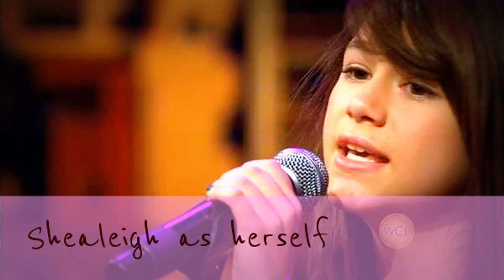You are my soulmate. Episode 29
Ally -- Okay. Will you be able to manage?

Vanessa -- Not without you or Air!

Max -- Rude!

Vanessa -- You're busy!

Max -- With what?

Vanessa -- Umm, there's a little thing called troops.

Max -- Oh yeah.

Ally -- Take Air. I need to go to the infirmary

Vanessa -- Will you be able to manage?

Ally -- Hopefully.

Vanessa -- A piece of advice.

Ally -- What?

Vanessa -- Stay alive. (Walks out of the room)

Ally -- You forgot something!

Vanessa -- (Come back in the room)

Ally -- Air?!

Vanessa -- She's already in the hallway, in miniature size...

Ally -- Go on then. Take someone with you

Vanessa -- Who? Officer Ben is busy and so are most of the guards.

Ally -- Come here.

Vanessa -- (Crosses the room to her)

Ally -- (Whispers in her ear)

Vanessa -- Seriously?

Ally -- (Nods)

Vanessa -- (Sighs) Dez, Riker, Ryland, Rocky and Ratliff, you're with me.

D, R, R, R and R -- (Run out of the room)

Air -- (Growls)

D, R, R, R and R -- (Scream)

Vanessa -- Thanks Ally. (Walks out of the room)

Ally -- (Shouts after her) Your welcome!

Trish -- Why don't we get to go with them?

Ally -- You get to go with Max to put this guy in the dungeons, if you want to.

Trish -- With who else?

Ally -- Cat, Jane and Rydel

Trish -- Yay!

T, C, J and R -- (Leave the room)

Max -- Great, a bunch of girls. (Leave also)

Tori -- Miss?

Ally -- Can you take the families back to their quarters please and make sure there's at least 2 guards outside each chamber please? Also take Aimee and James to the nursery please.

Tori -- Yes, miss. (Leaves with Austin's parents, Trish's parents an J'J, Cat's parents and her brother, Jane's parents, Dez's parents and Dee Dee and Aimee and James)

Ally -- Shealeigh, Gwen? Can you come to infirmary with me and help out the doctors?

Shealeigh & Gwen -- (Nod and leave the room)

Austin -- What about me?

Ally -- You're coming with.

Austin -- Can't I stay in here and sleep?

Ally -- No. (Pulls him with her)